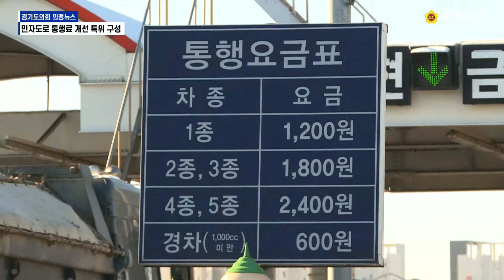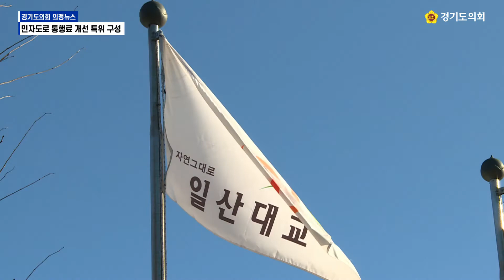[의정뉴스]민자도로 통행료 개선 특위 구성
가장 빠르게 의회 소식을 알려드리는 경기도의회 의정뉴스!👌🏻

5월의 다섯번째 소식! 민자도로 통행료 개선 특위 구성 소식을 알려드립니다!👍🏻